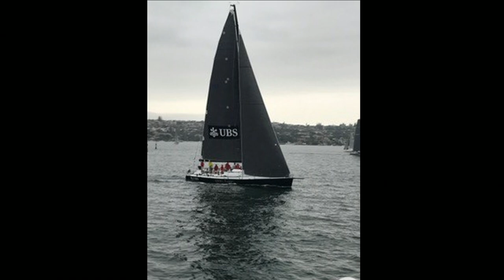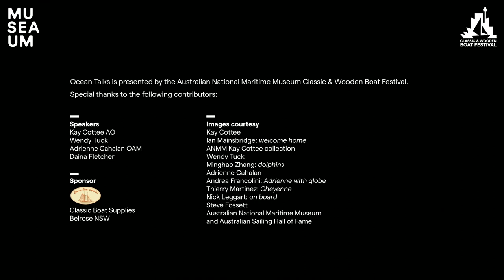Virtual Ocean Talks: Seclusion at Sea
We think physical distancing and quarantine measures today are challenging. Imagine being at sea for months on end, alone or with the same group of people sailing in some of the world’s most dangerous oceans – how would you manage?

Join three of Australia’s world sailing stars and hear how they coped. Explore the inner and outer worlds of sailors such as Kay Cottee AO who sailed the world alone in 1987/88 to become the first woman to sail the globe solo, unassisted and non-stop via both hemispheres. Hear also from competition sailors, sequestered at sea, leading or as part of a crew: Wendy Tuck who led her crew to victory in the 2017-18 Clipper round the world race, becoming the first woman to do so; and Adrienne Cahalan OAM navigator on a cavalcade of bluewater events including the world speed sailing circumnavigation record in 2004 and the iconic Sydney to Hobart yacht race. What can the experiences of these three women offer us to reflect on our COVID-19 lives?